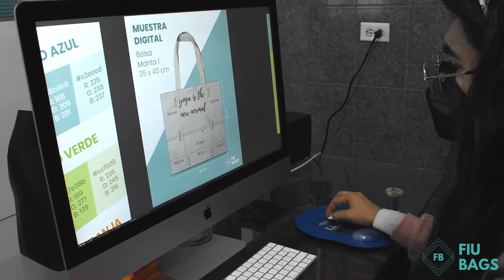Cómo Comprar ToteBags por internet | Fácil y Rápido | FiuBags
Bolsas ecológicas para adquirir y
comprar por internet. Cualquier
bolsa o totebag que se ajuste a
tus opciones y te sirva. Comprar
bolsas por internet es fácil y rápido.

Bolsas ecológicas que evitan el
uso de plástico y te permiten
reutilizarlas las veces que quieras
en los momentos que las necesites.

Comprar por internet es una gran
opción que te da varias facilidades
como recibir tu pedido en tu domicilio
evitando traslados y con un solo clic
obtener el producto deseado.

Totebags de manta hechas con 100%
de algodón. Te las puedes llevar por
mayoreo, con un pedido a partir de
100 unidades y tu pedido se abaratará.

Bolsas por internet nunca habían sido
tan fáciles de conseguir, simplemente
contáctanos por WhatsApp, y te
atenderá nuestro encargado de
ventas, quien hará tu cotización
para posteriormente mandar a
hacer tus bolsas ecológicas.

El anticipo sobre el pedido es del
50% sobre el importe pedido para
que se empiece a trabajar sobre
las bolsas. En pedidos de 100 o más
bolsas se les hará una muestra
digital con su logo de la empresa
si es que así lo desean y piden.

Comprar bolsas ecológicas por
internet es muy fácil, simplemente
se hace el pedido a través de
WhatsApp y listo. De igual manera
lo puedes hacer por nuestra página
web de Fiubags.mx y ver toda la
variedad de bolsas ecológicas.

Mayoreo de bolsas ecológicas
que se pueden estampar con tu
logo a partir de la compra de 100
bolsas y donde se te garantizará
una muestra digital sobre cómo
quedaría el estampado en tu bolsa.

Bolsas ecológicas que llegan a la
puerta de tu casa ya que tenemos
envíos a toda la república mexicana
así que no debes preocuparte por
ver la manera en cómo recoger
tus bolsas ecológicas.

Tu compra de bolsas ecológicas
la puedes hacer a través de
Mercado Pago, una transferencia
o un depósito y con eso se empieza
a trabajar en tu pedido deseado.

Tu pedido llegará a través de
FedEx paquetería por la cual
se hacen las entregas y donde
podrás ir rastreando tu pedido.

FiuBags está comprometida con el
medio ambiente para tener un mundo
más verde y ecológico para todos.
Cualquier duda visítanos en nuestra
Página web y revisa todo el catálogo
de bolsas que tenemos y que pueden
funcionarte a ti como empresa o
como persona interesada en nuestro
producto de bolsas ecológicas.